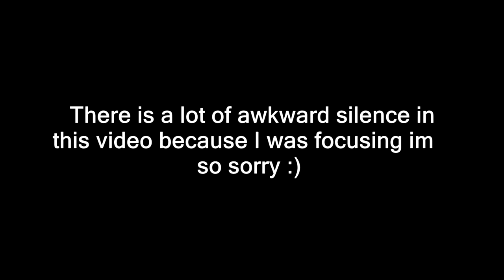THE PITTY!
Creator -